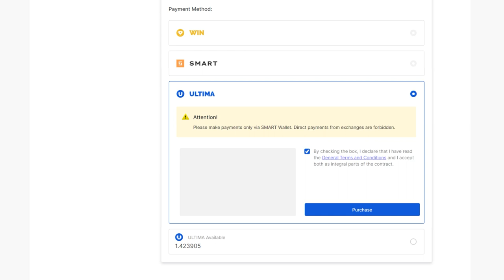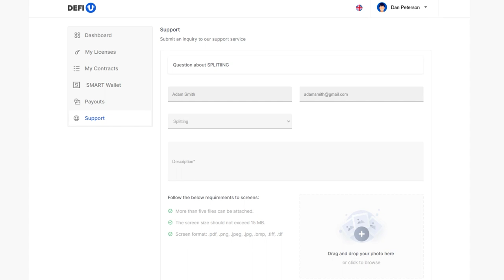Как купить UNITY сплит-контракт за Ultima?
Следующим шагом после приобретения сплит-лицензии является покупка сплит-контракта. В этой инструкции мы покажем, как купить UNITY сплит-контракт за Ultima.

Напомним, что UNITY сплит-контракт — это пакет, определяющий количество UNITY SPLIT токенов, которые получит пользователь после заключения контракта.